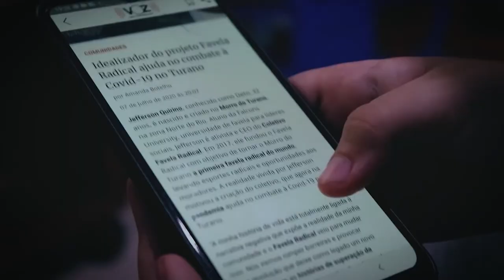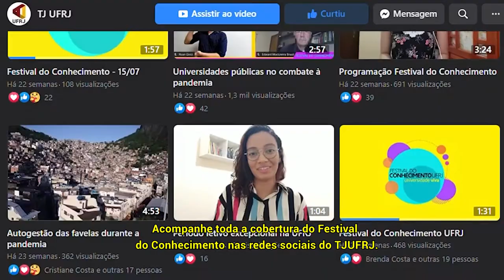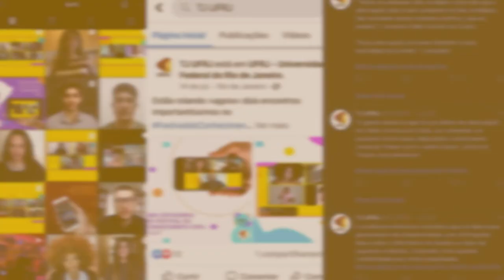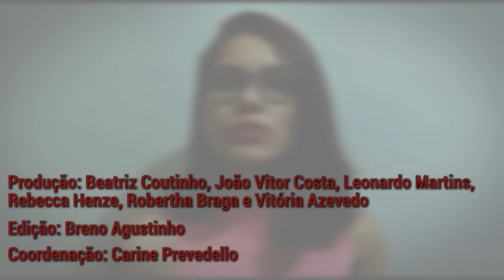Retrospectiva TJ: Grandes Coberturas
2020 também foi um ano de eventos e coberturas históricas! O TJ UFRJ honrou seu compromisso com a comunidade acadêmica e entregou com excelência conteúdos variados sobre os maiores acontecimentos do ano na UFRJ.

No Festival do Conhecimento e na comemoração dos 100 anos da UFRJ, foram 38 videos produzidos pela nossa equipe!! Mesmo com os obstáculos da pandemia e do ensino remoto, conseguimos cumprir nossas metas e estamos muito orgulhosos!

Agradecemos novamente a quem colaborou e nos acompanhou durante toda esta trajetória.
O TJ não seria o mesmo sem vocês! ♥️